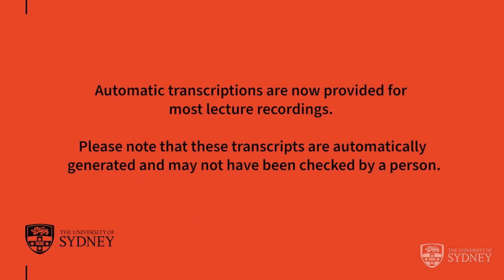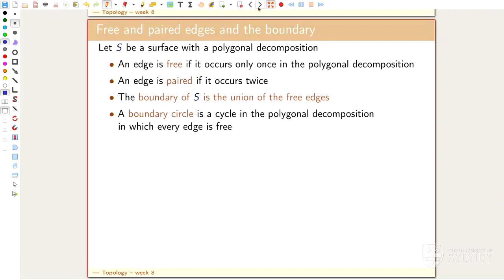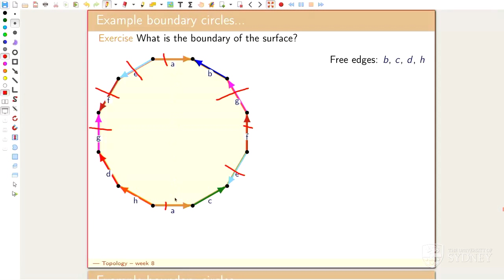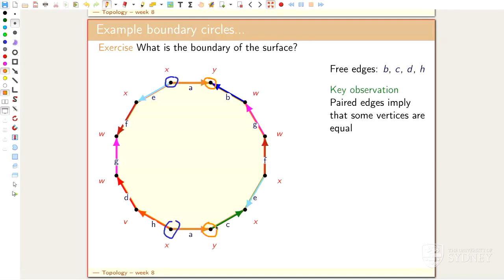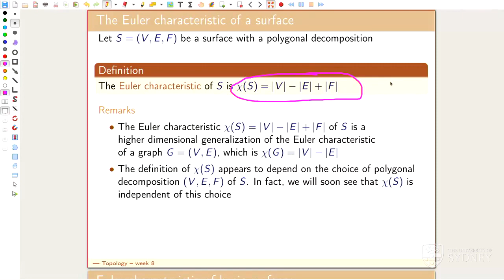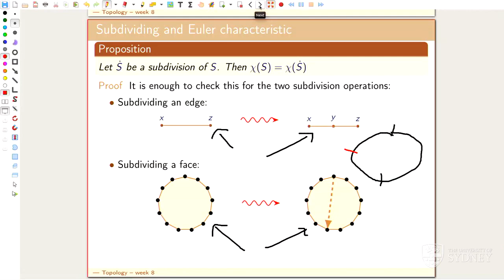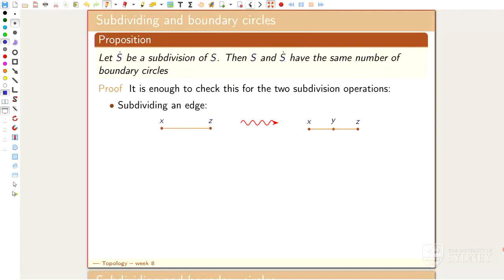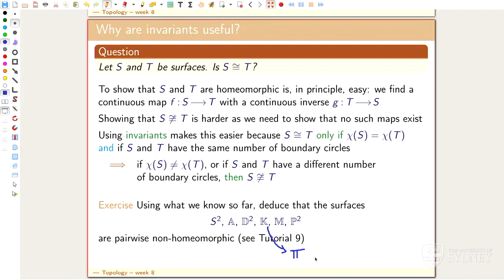Daniel Tubbenhauer: Lecture geometric topology 2023; lecture 6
Goal.
Explaining basic concepts of geometric topology in an intuitive way. The topics are graphs, surfaces and knots.

This time.
Daniel Tubbenhauer: Lecture geometric topology 2023; lecture 6. This was recorded 22.Sep.2023 and is part of a lecture at the University of Sydney.

for the 2022 version of the lecture. I haven't improved much, sorry for that!

Sorry.
These lectures were automatically recorded via the University of Sydney’s recording system. The audio quality could be better, I guess, but I can't change that.

Slides.

Website with exercises.

Thumbnail.

But be careful that the choice of topics is different and the order is also different!

Some books I am using (I sometimes steal some pictures from there).

KnotAtlas.

SnapPy.

Mathematica.

SageMath.